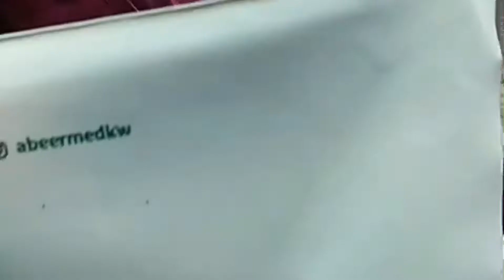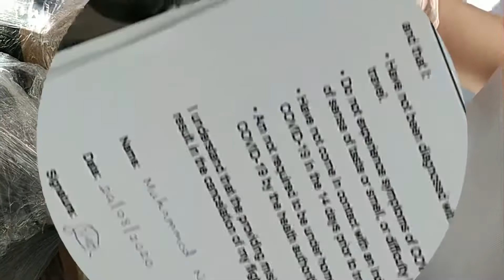Airport vlog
nachu# nidu# haleema# siblings # airport vlog #